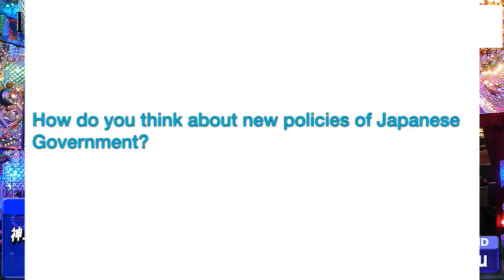レボリューション1発目新人紹介！愛本店 I LOVE 愛 レボリューション Vol.76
愛本店の【I LOVE 愛 レボリューション】 (18/3/21)
《出演者》
神上ダイヤ、渦巻レオン、総司
《店舗情報》
愛本店(1部)
東京都新宿区歌舞伎町2-22-5 叙々苑第2ビルB1F